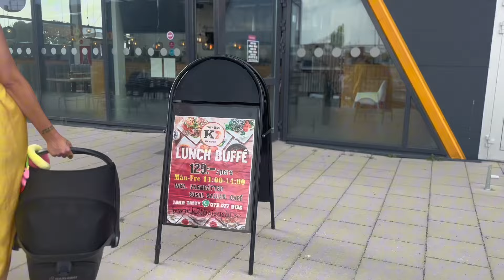NAG BABY SITTER SA 2ND APO // MAMASYAL SA VÄSTERÅS CITY FESTIVAL